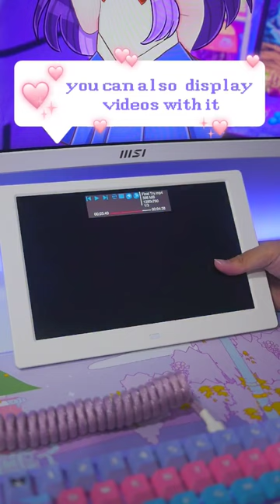Digital Picture Frame 2023! It can also play videos!